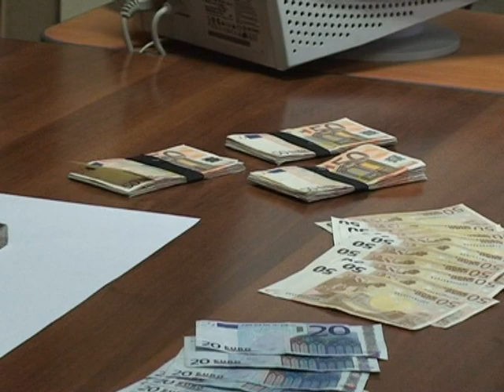Spacciava droga nella sua abitazione di Candelo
Arrestato un venticinquenne tunisino residente nel paese biellese.
Sono stati disposti gli arresti domiciliari